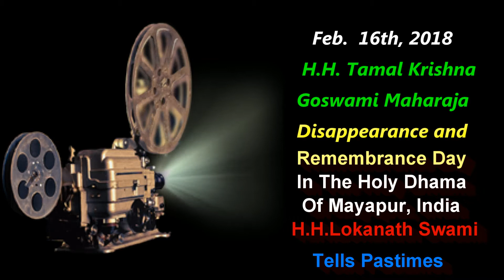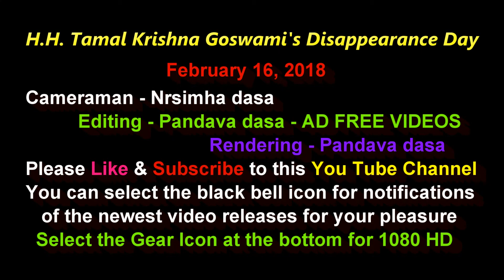2018 H.H. Tamal Krishna Goswami Disappearance Day Remembrance. Pt.3.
Feb16th, 2018 H.H.Tamal Krsna Goswami Maharaja's Disappearance Day observed in Sri Dhama Mayapur with an offering by H.H. Lokanath Swami Maharaja.   Ad Free Videos.
Video courtesy of Nrsimha dasa with Mayapur TV.
Further editing, rendering and up-loading by Pandava dasa.